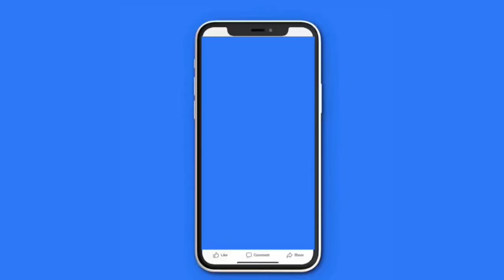Love & Hip Hop Atlanta Season 11 | Episode 10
Video Clips credit : Reality EntertainmentTV